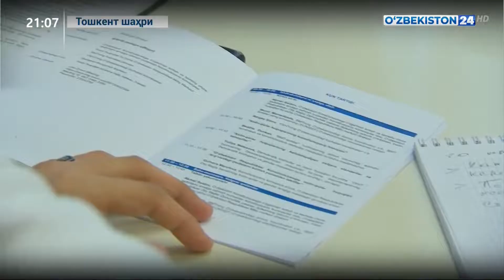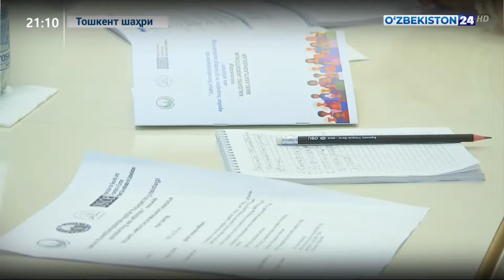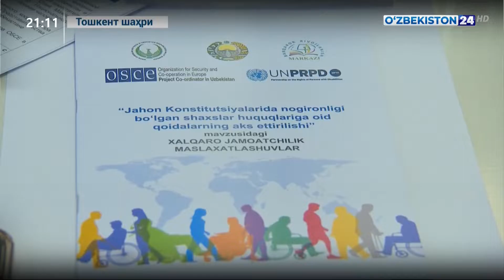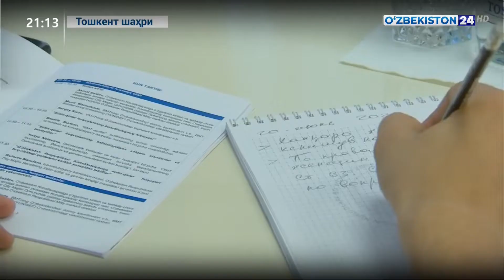Конституциявий қонуни лойиҳасига тегишли таклифлар